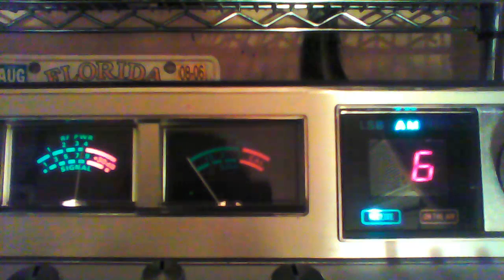Big John stud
big john stud carolinas  8/4/2016